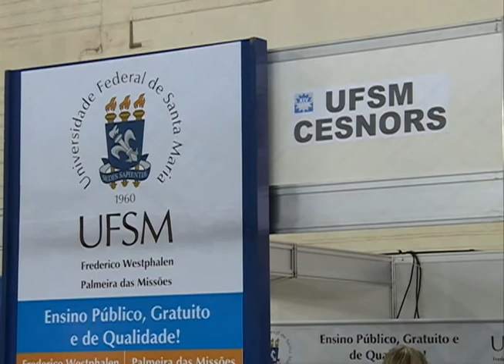Acontece na UFSM- Universidade participa do 30º Carijo